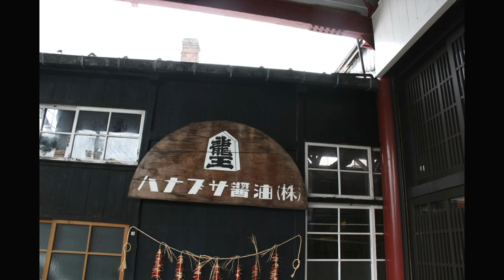【スライドショー】庄内の桜2016「紅枝垂桜と蔵見学」ハナブサ醤油(株) Sakura in Shonai-town with Music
撮影地：庄内町余目・ハナブサ醤油(株)
今年も恒例の庭園公開が行われました。